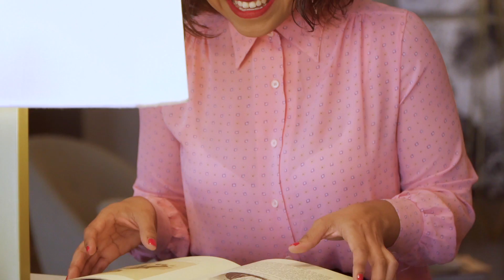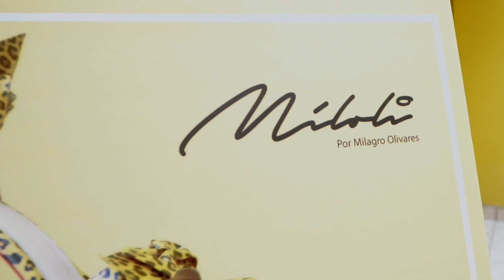Miloli Shoes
Míloli, la marca de zapatos creada por Milagro Olivares, lanzada formalmente al público en noviembre del 2017.